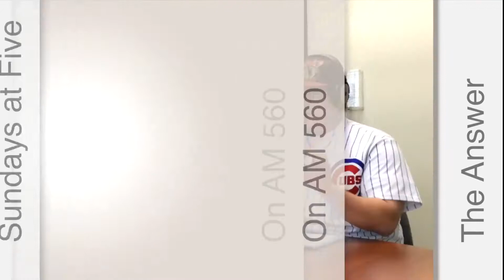Chapter 7: How can I stop Hurting myself when it comes to dealing with the IRS?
Taken from a chapter in my book, "Deal with your IRS problem Today". Here is some information to help you with your fight with the IRS.